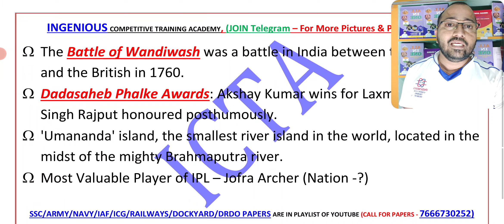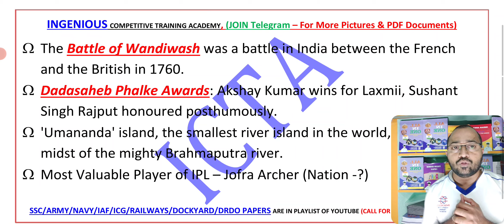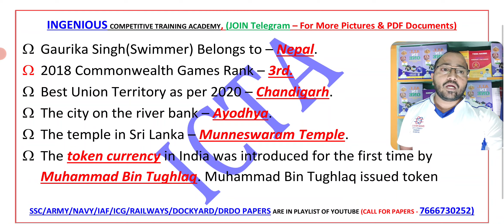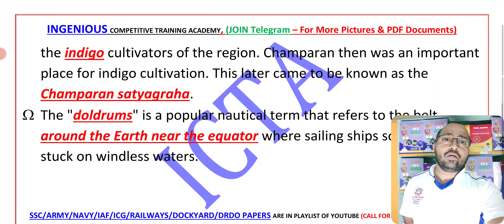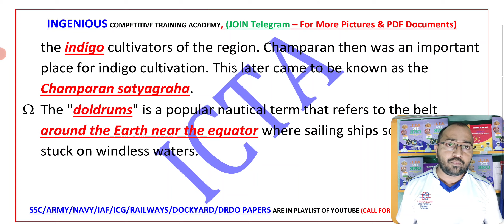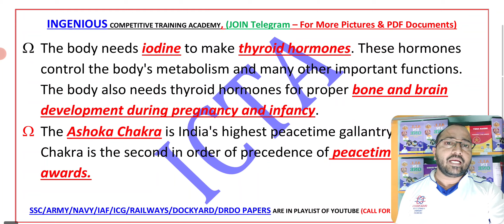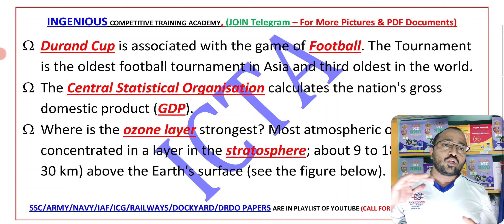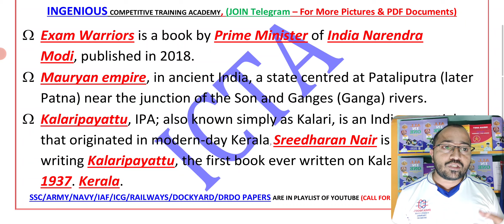SSC GD EXAM 18 NOV 2021 SHIFT 2 ANALYSIS IN TELUGU, SSC GD EXAM ANALYSIS 18 NOV 2021 IN TELUGU